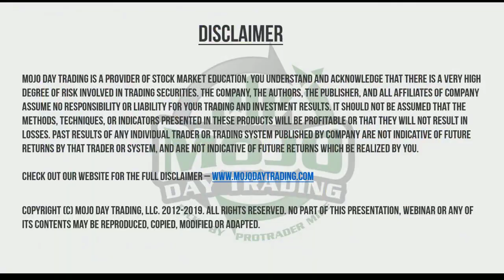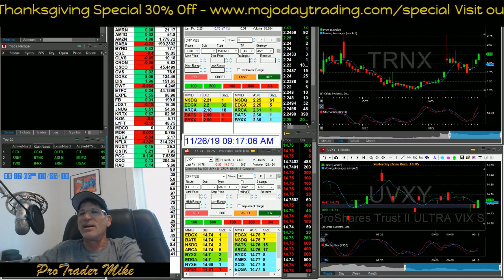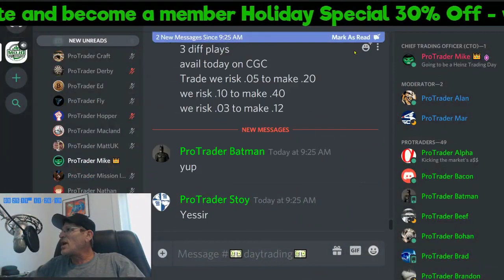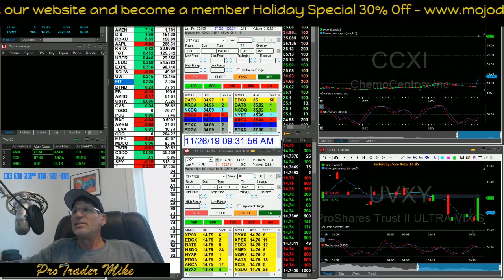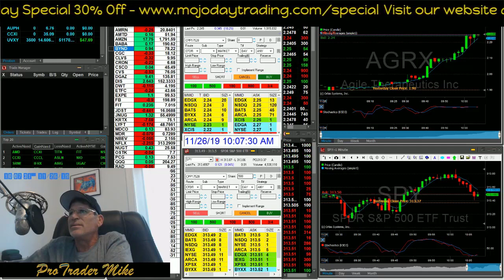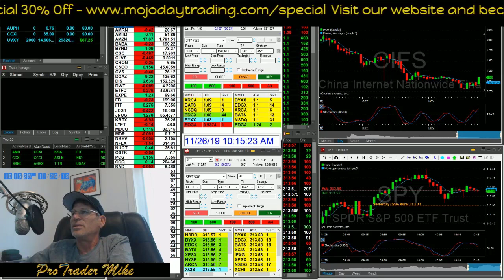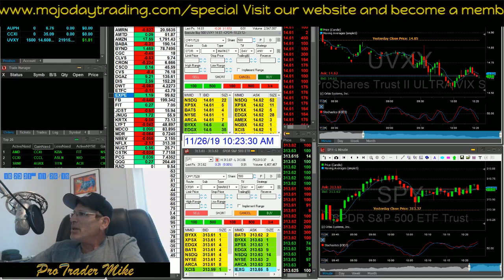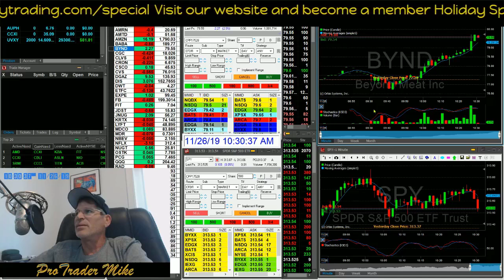📡 Pre-Market Scanning $CCXI $NTNX $IFRX $BPTH $PLUG $AAPL